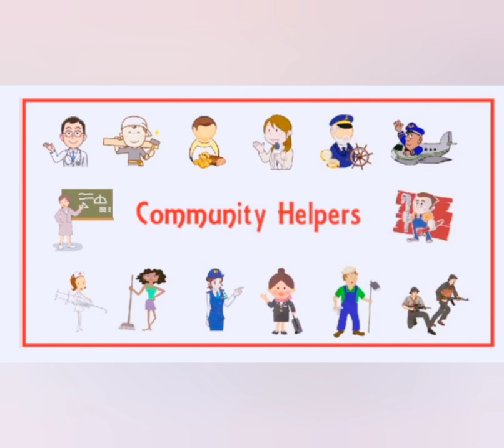Community Helpers/ Occupation/Jobs/Helpers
hubnishatuli communityhelpers happy helpers skils